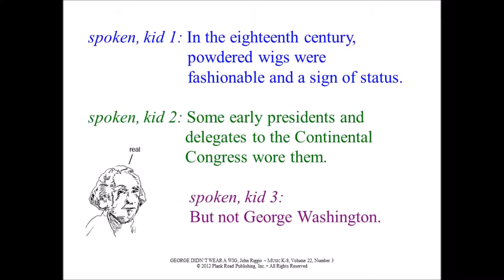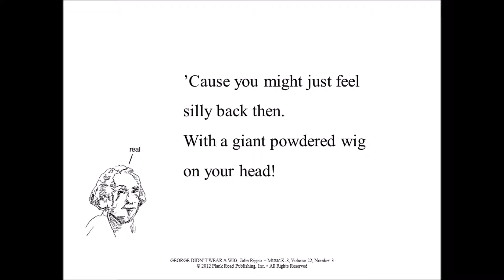George Did Not Wear a Wig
Song for 1st grade